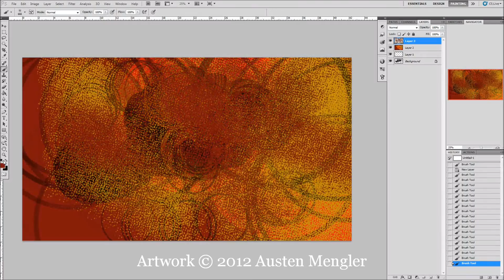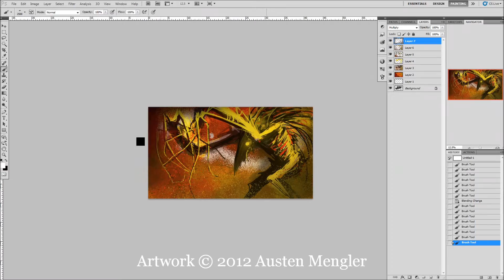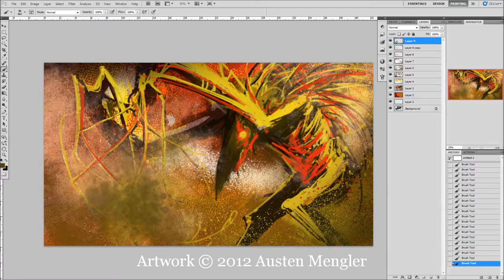Swamp Spirit ~ 23 mins - Photoshop Speed Painting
23 mins in Photoshop CS5
WACOM intuos3 tablet

Recorded with 'Debut Video Capture Software' and edited in Windows Live Movie Maker
Song: "Gymnopedie v1.01" by Vorpal

- Austen Mengler
Concept Artist & Illustrator